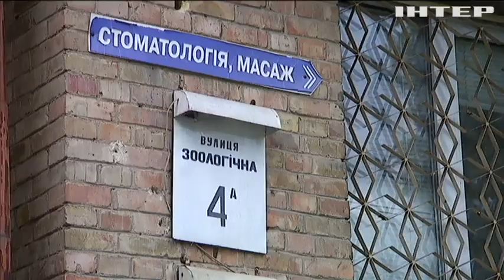Стена Яценюка: коррупционеры отмывали деньги через фиктивные фирмы